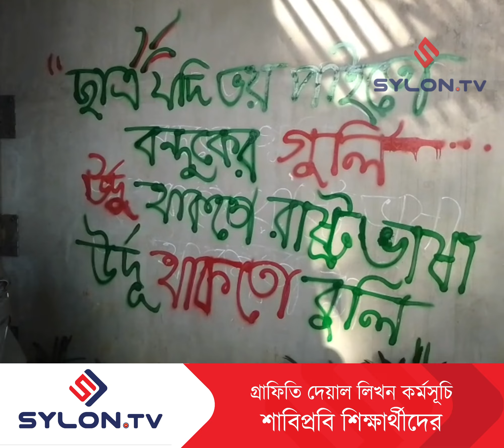গ্রাফিতি দেয়াল অঙ্কন শাবিপ্রবি শিক্ষার্থীদের | বৈষম্য বিরোধী ছাত্র আন্দোলন | SUST | Student Protest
গ্রাফিতি দেয়াল অঙ্কন শাবিপ্রবি শিক্ষার্থীদের | বৈষম্য বিরোধী ছাত্র আন্দোলন | SUST | Student Protest | Shahjalal University of Science and Technology | SYLON TV

সম্পাদনাঃ মোঃ আনিসুর রহমান অপু

Editing: Md Anisur Rahman Opu